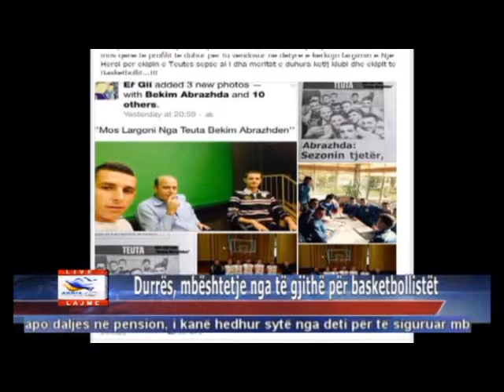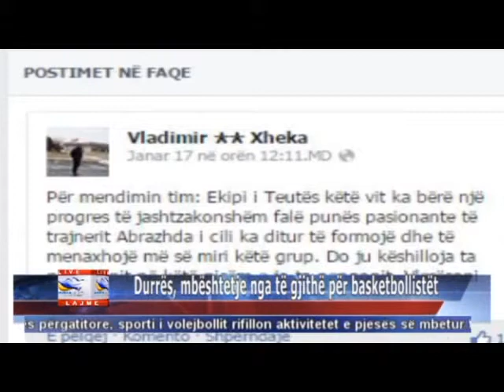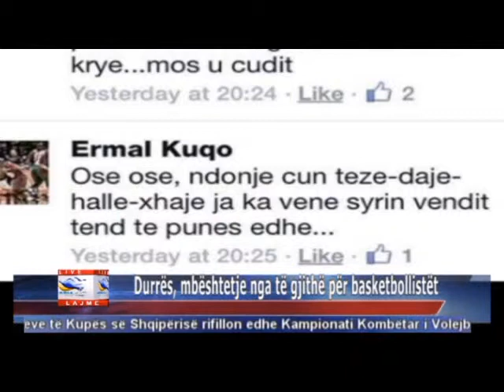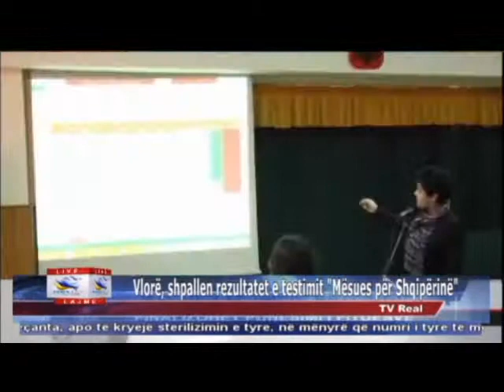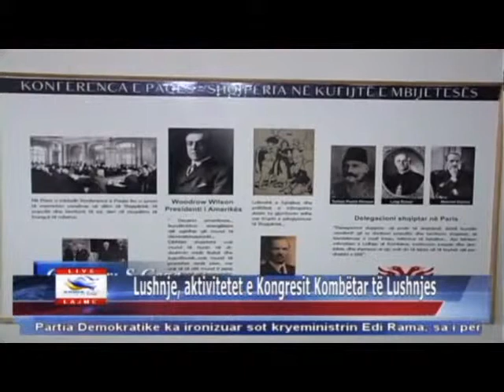21 01 2015 Edicioni i Lajmeve